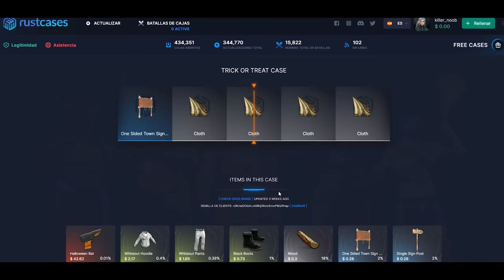ESTE SERVER ESTA LLENO DE STALKERS!! | RUST Gameplay Español